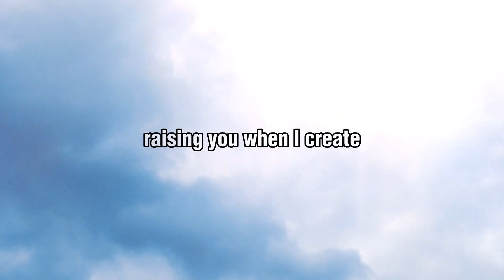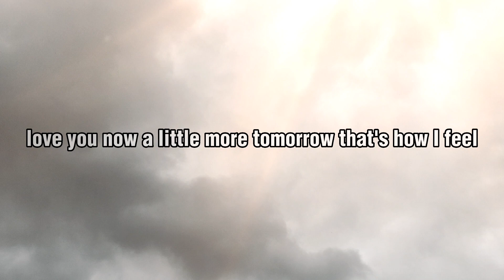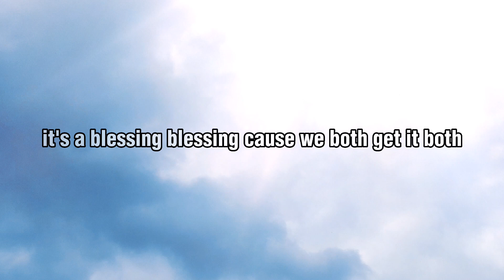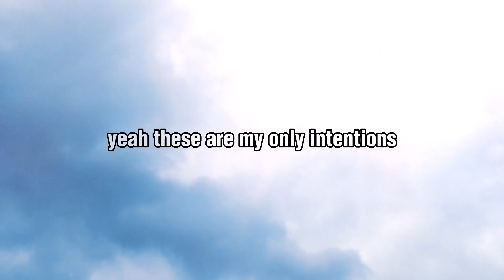Intentions - Justin Bieber - Lyrics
Join Justin Bieber in supporting Alexandria House's mission to help women and children move from crisis to stability by donating to the INTENTIONS Fund